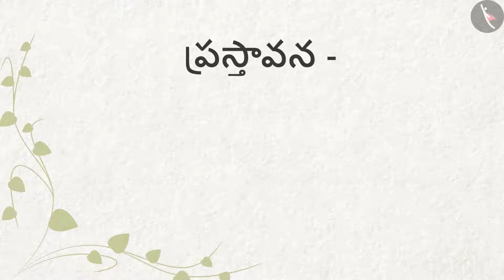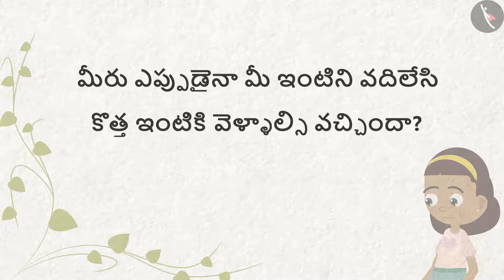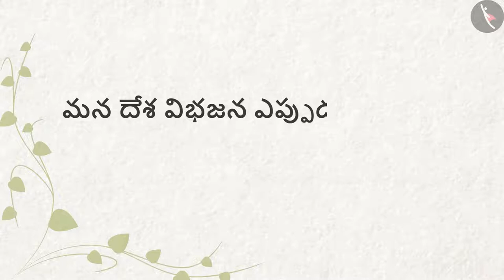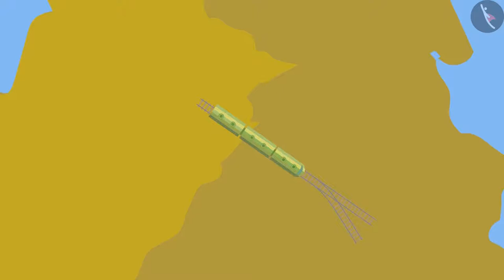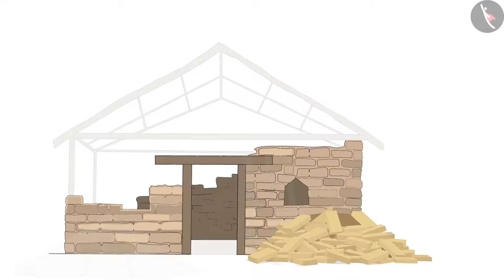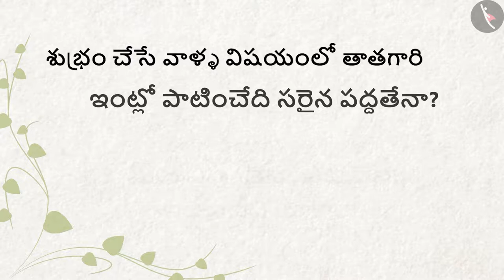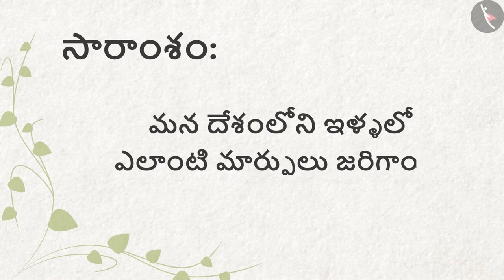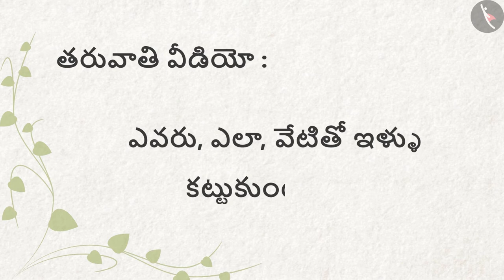ఇళ్ళు ఎలా మారిపోయాయి | Part 1/2 | Changing Homes | Telugu | Class 4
कक्षा 4 | NCERT | ఇళ్ళు ఎలా మారిపోయాయి | Part 1/2 | Changing Homes | Telugu | Class 4 | మన చుట్టూ ఉండే వస్తువులు

Class 4 | NCERT | Changing Times | Changing Homes | Things Around us

In this video, we will study about Changing Times.